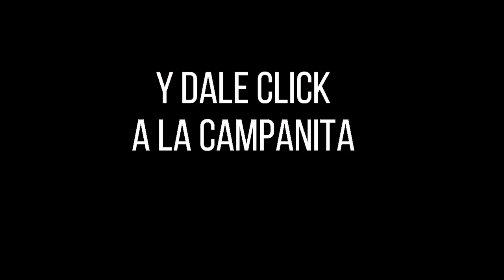Resultado SINUANO DÍA del miércoles 01 de diciembre de 2021 ✅🥇🔥💰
Hola buenas tardes, te presentamos los resultados de las loterías y chances en Colombia, vamos con el Resultados del Chance Sinuano día del miércoles 01 de diciembre de 2021.